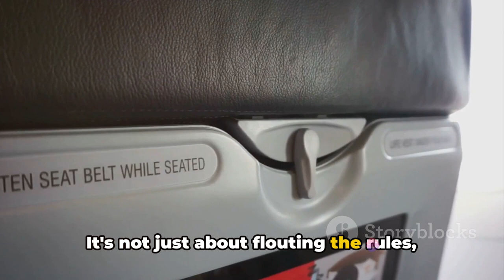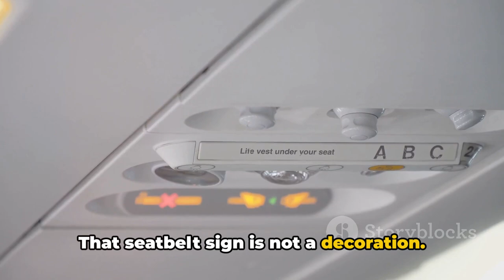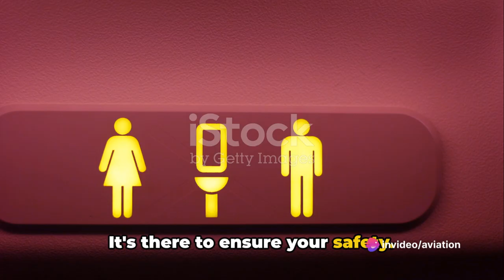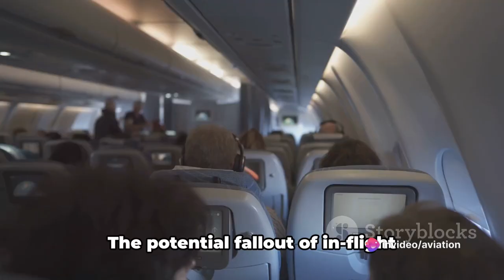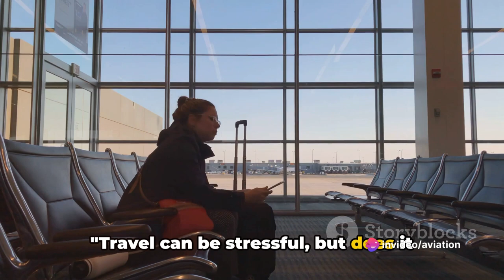Flight Attendant Shares 5 Things Passengers Should Never Do & Why They Drive Crew Crazy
In this eye-opening video, join us as we delve into the top 5 things that passengers should NEVER do on a flight, and the reasons why these actions can drive the crew crazy. Drawing from real-life experiences of a seasoned flight attendant, you'll discover important insights that will enhance your travel etiquette and ensure a smoother journey for all.

From ignoring safety instructions to being disrespectful towards the crew, learn about the common behaviors that can make a flight uncomfortable for everyone on board. So, before your next trip, make sure to watch this video to avoid these mistakes and be a more considerate and informed passenger.

Let's all work together to make air travel more enjoyable for everyone!

OUTLINE:

00:00:00 The Sky High Etiquette
00:01:23 Bathroom Blunders
00:03:12 The Call Button Conundrum
00:04:32 The Dangers of In-Flight Intoxication
00:06:45 Onboard Brawls and Bad Behavior
00:08:40 Travel Stress and Behavior